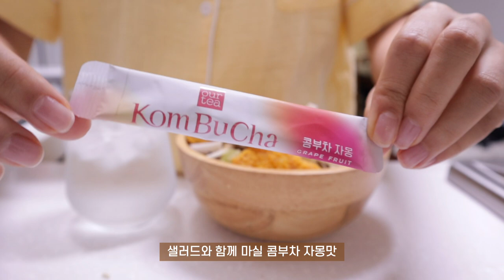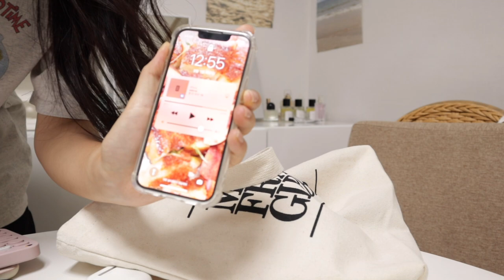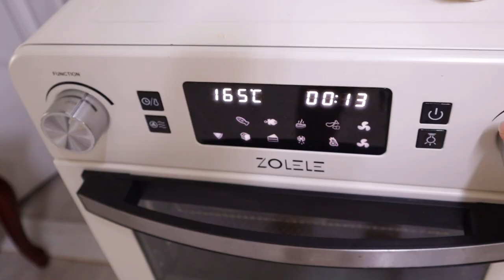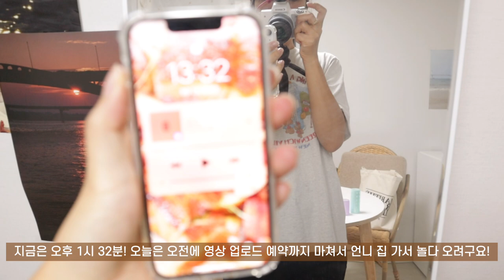SUB)🥪굶지 않고 맛있게 만들어 먹는 지속가능한 다이어트식단 요리브이로그 | 메밀면김밥, 오리고기 샌드위치, 매콤오리김밥, 팽이버섯덮밥, 메밀면샐러드,망넛이네, 고등어구이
dudgusdl87

00:21 오리고기 샌드위치
04:13 고등어구이
05:28 두부텐더 메밀면 샐러드
08:08 매콤오리김밥
11:49 '망넛이네' 시나몬찹싸루니&'바이오' 요거트
14:18 치즈돈까스 샐러드
17:22 복숭아
18:12 팽이버섯덮밥
20:33 메밀면김밥

여러분은 이번 추석 연휴 즐겁게 잘 보내셨나요?
저도 이번 추석 연휴 가족들과 즐거운 시간 보냈는데요!
맛있는 음식도 먹으면서 건강하게 관리했었어요!💪🏻
추석 연휴 동안에 관리한 영상은 다음주에 업로드 될 예정이고, 오늘은 그전에 촬영했던 식단 영상을 가져왔어요!
이번 영상에서는 메밀면과 오리고기를 많이 사용하는데 저 따라서 재료 주문하시는 분들은 영상 보고
레시피 따라하시면 될 것 같아요!🥹💛